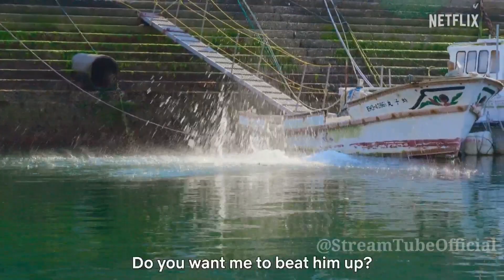Let's Get Divorced Japanese Drama Official English Trailer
💟 ''Let's Get Divorced'' – An Upcoming Netflix Original Ten-Episodic Japanese Romantic Comedy Drama Series 🤩

📝 Synopsis :- An Actress And A Politician Just Want To Get Divorced. But With So Many Power Players Invested In Their Marriage, The Couple Must Join Forces To Succeed.

💠 Cast : Tori Matsuzaka ('The Journalist'), Riisa Naka ('Alice In Borderland'), Ryo Nishikido, Yuka Itaya, Risa Oda, Fuju Kamio, Yusuke Shoji, Shin Yazawa, Rena Moriya, Hiroyuki Takagishi, Kou Maehara, Toshinori Omi, Narushi Ikeda, Koji Yamamoto, Reiko Takashima, Keiko Takeshita, Arata Furuta

☀️ Set To Premiere On Netflix (🇮🇳) In English & Japanese Languages On 22nd June, 2023.